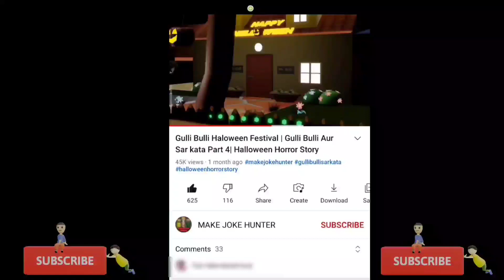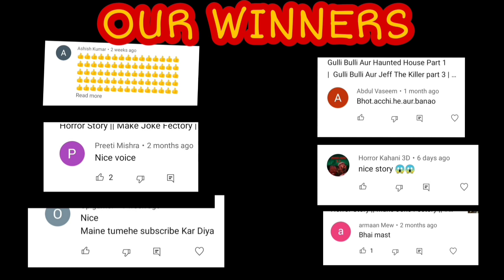Gulli Bulli Aur Alien | Gulli Bulli Horror Story | Bulli Bulli Squid Game | Make Joke Hunter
gulli bulli